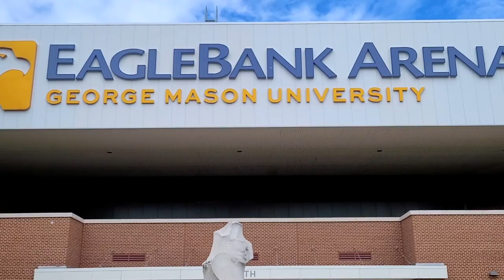George Mason University campus Driving around, Fairfax County, Virginia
George Mason University is a public research university in Fairfax County, Virginia. Established in 1957 as the Northern Virginia branch of the University of Virginia, it became an independent university in 1972 and has since grown to become the largest four-year public university in the Commonwealth of Virginia.